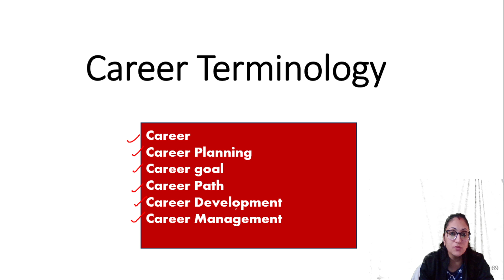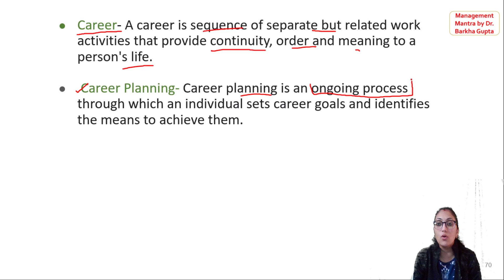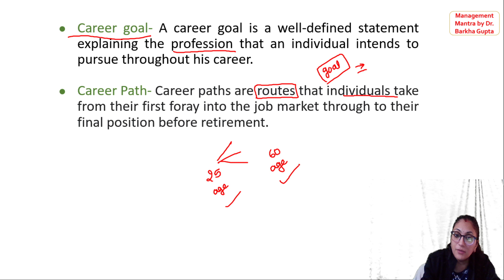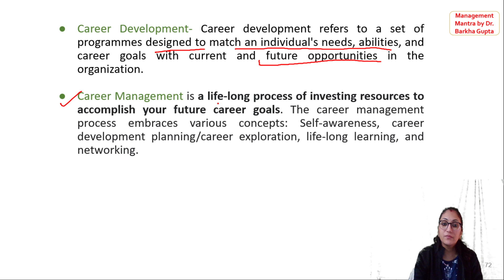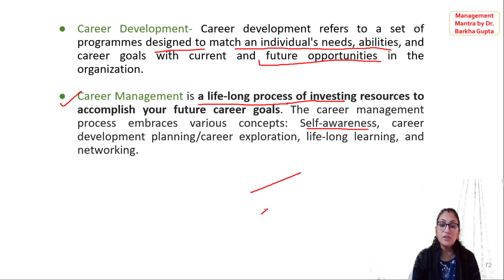Career Terminology- Career Planning, Career goal, Career Path, Career Development etc./ Dr. Barkha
Unit 10 ED

Unit 1 management

Unit 2 Organization behaviour

Unit 3 Strategic HRM

Unit 9 IT

paper-2